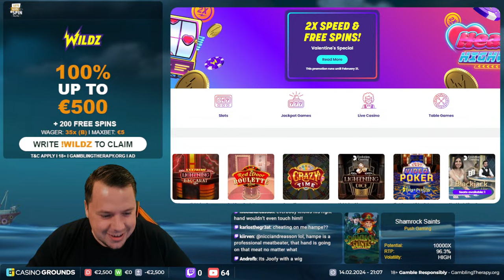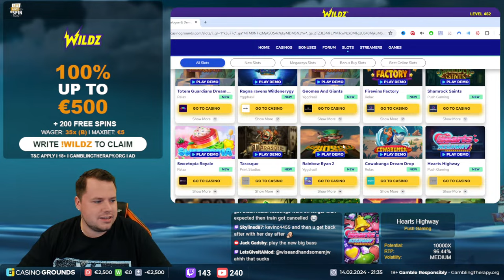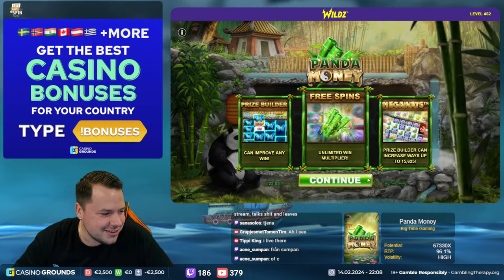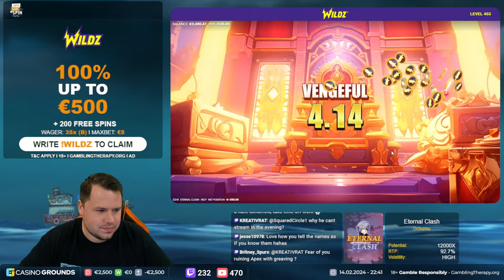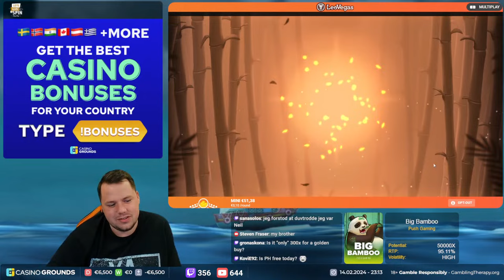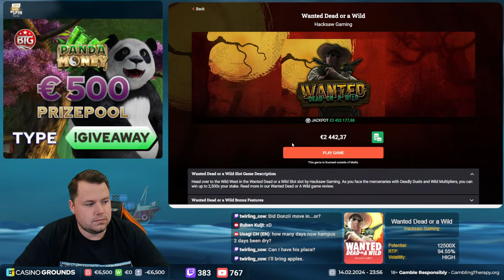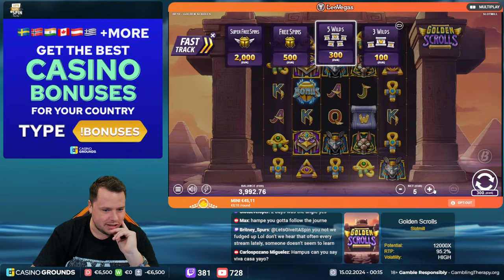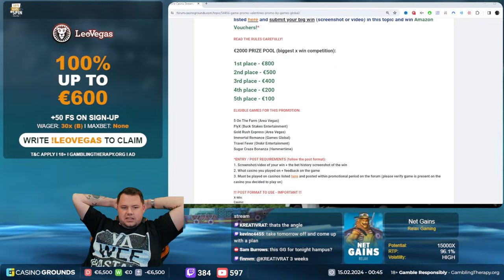🛑VALENTINES SLOTS & TABLES WITH MY GIRLFRIEND! 🛑 !Giveaway In Chat To Take Part In Our Giveaways🛑